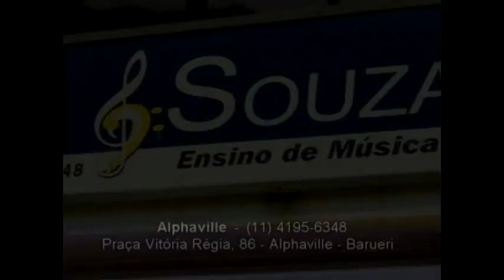MIRIANES ZABOT - 01 SHOW TOTAL SOUZA LIMA NA TV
Mirianês Zabot no Conservatório de Música Souza Lima em São Paulo. 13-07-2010